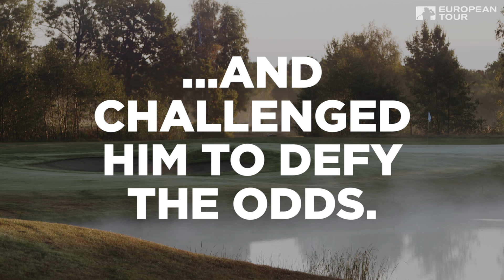Edoardo Molinari tries to make a hole-in-one with 500 balls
European Tour Originals presents The Hole-in-One Challenge.
Ever wondered how many shots it would take a professional golfer to make a hole-in-one? The odds of an average golfer making an ace are roughly one in 100,000, while stats suggest a European Tour pro's chances are closer to one in 2,500.

Ahead of the Italian Open, the fifth Rolex Series event in 2017, we challenged three-time European Tour winner Edoardo Molinari to go a couple of thousand better. With a day and 500 balls to play with on a 145-yard par three, could he beat the odds and find that one, perfect shot?

Ranging from agonisingly awkward, player-led pranks, to incredible feats of golfing skill and challenges, to heart-warming surprise experiences. See the likes of Rory McIlroy, Henrik Stenson, Tommy Fleetwood, Rickie Fowler, Dustin Johnson, Justin Rose, Andrew 'Beef' Johnston and many more as you've never seen them before.

Find features such as Fastest Hole of Golf Guinness World Record's attempts, 14 Club Challenge, Rory vs Robot, Little Interviews, The Awkward Reporter, 200 yard Putt and many, many more.